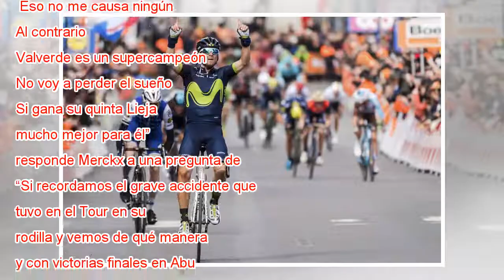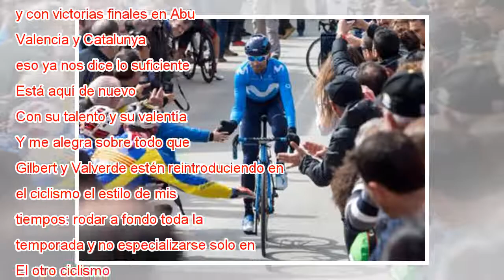Merckx anima a Valverde a igualar su récord en la Lieja-Bastogne-Lieja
Ampliar foto Sagan intenta responder a un ataque de Valverde, el domingo, en la Amstel Gold Race. NicoVereecken Bettini Photo El 25 de abril, Alejandro Valverde cumple 38 años, pero su semana grande, la que comienza con el domingo de la Amstel y se c...